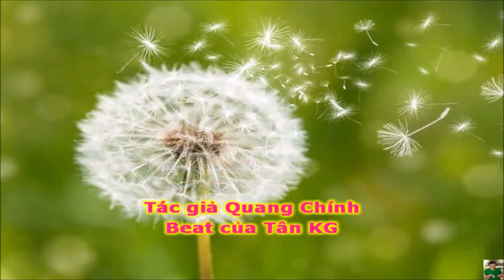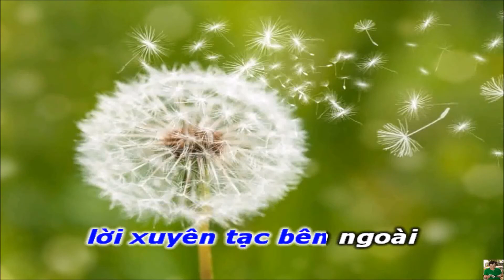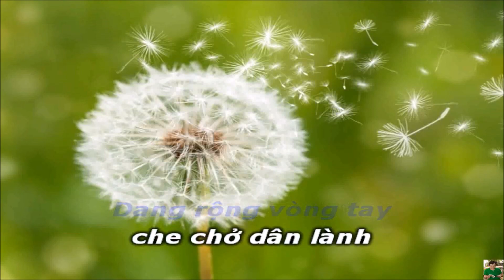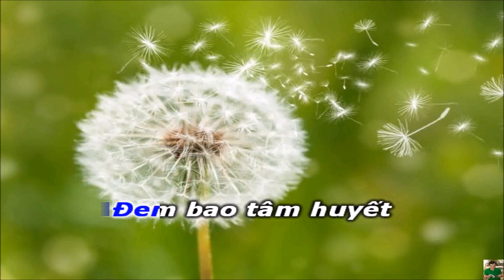Chung Tay Chống Dịch-Quang Chính. Karaoke Văn thiên tường-Xế xảng